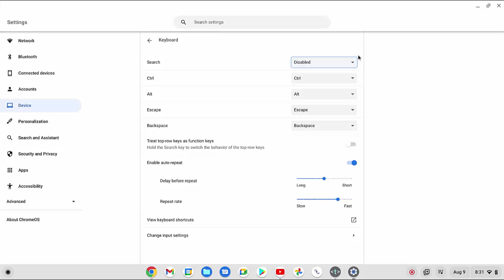Lenovo Flex 5 Chromebook : How to disable the search key function on the keyboard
On this video you can know How to disable the search key function on the keyboard in Lenovo Flex 5 with Chrome operating system Version 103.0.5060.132 Official Built 64 Bit